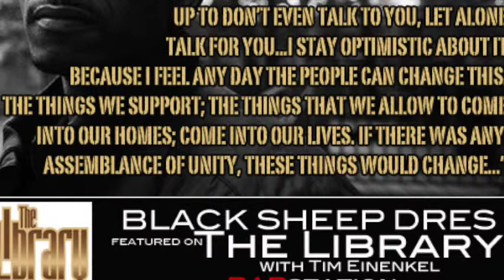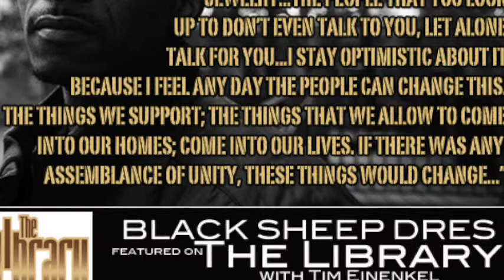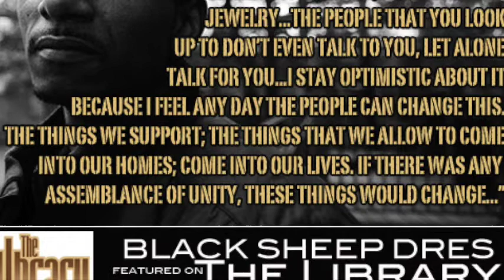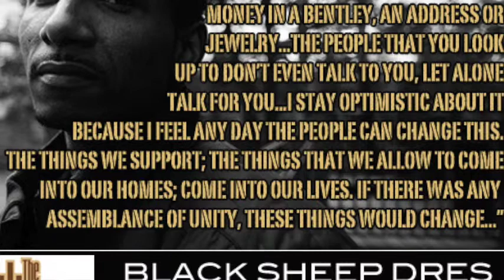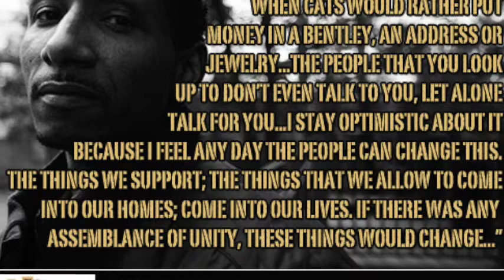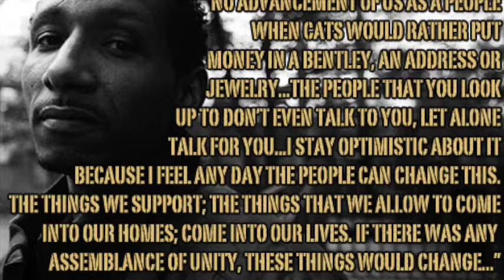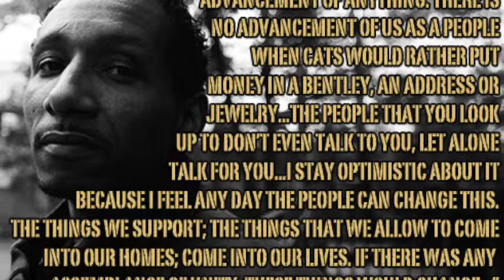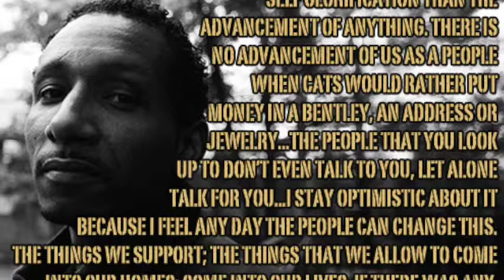The Library: Black Sheep Dres (Part 1)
Co-founding member of the legendary hip-hop group Black Sheep Dres, AKA Black Sheep Dre joins Tim on The Library to talk about his legacy, current state of Hip-Hop music and culture and his current work. In part 1 of the interview, Dres talks about Black Sheep, Stevie Wonder's influence on him and Hip-Hop and how race, ageism and dumbing down have played key roles in which kind of rap content is pushed onto the masses.